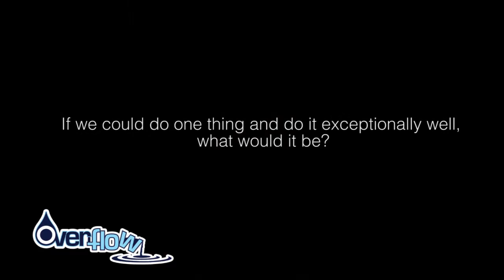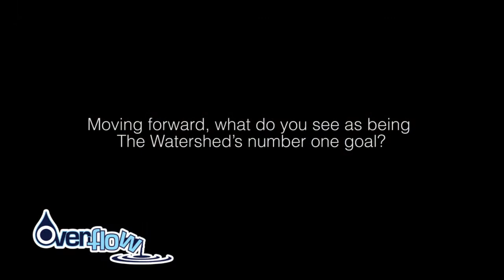Overflow: church. future.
God has given us a vision to be a "community center in which a church happens to meet."  Our Master Plan calls for strategic partners who reflect our values and will extend our ministry in ways that intersect with the lives of our neighbors seven days a week.  We pray as we move into the future that we will make an even greater impact on our community and that everyone who interacts with us will feel like they are a part of our family.